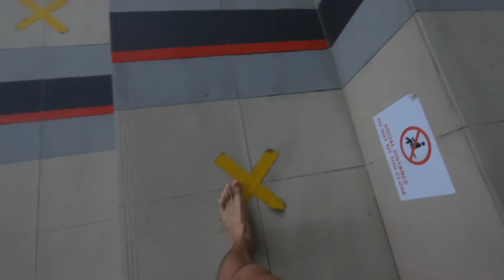My FASTEST 1500M SWIM EVER (Sea Games Selection Race)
One of the Sea Games Triathlon Selection Race was a 1500m swim. Glad to have bagged a personal best today! Watch to find out what it is :D Thanks Triathlon Association Singapore for organising this event and nice to see the other athletes too!